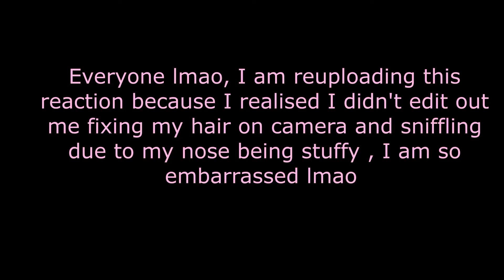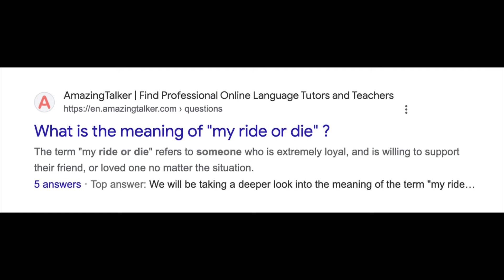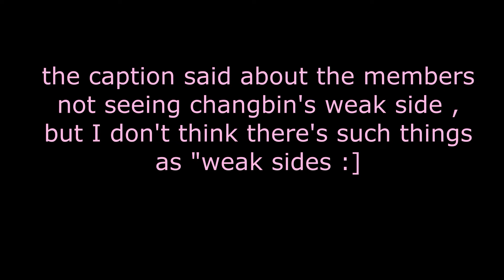Stray Kids Changbin One Kids Room 2024 Ep.03 Reaction!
OUR LOVELY CHANGBIN 🥹  I had to reupload this due to me being an idiot and forgetting to edit out myself fixing my hair ON camera and forgetting to edit out me sniffling cause my nose was stuffy , my apologies if you saw that lmao